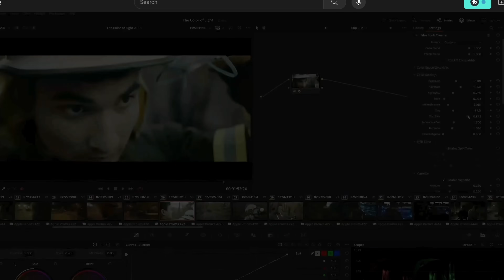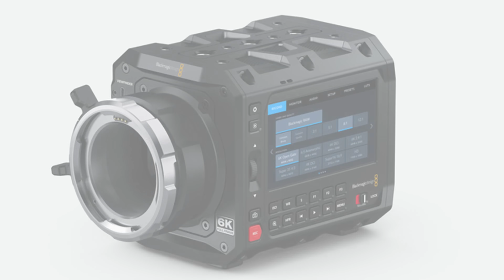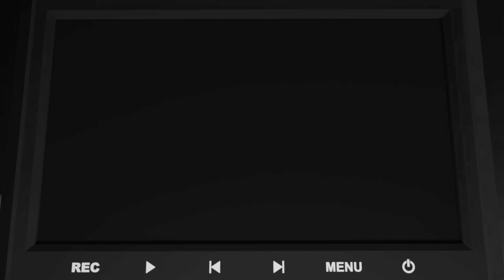BLACKMAGIC PYXIS KILLED US!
Just seen the Pyxis by Blackmagic and here are my thoughts!